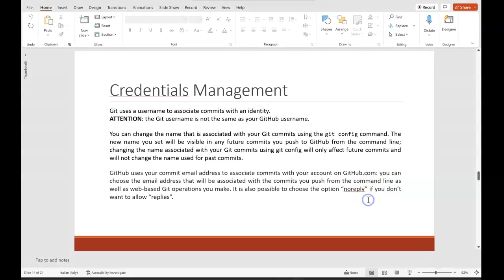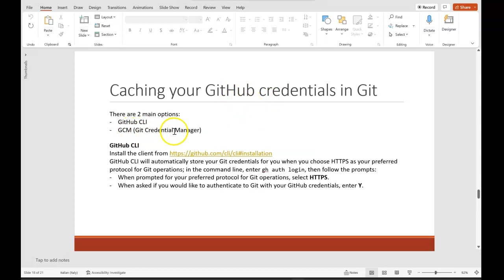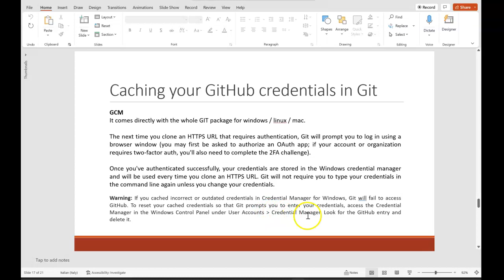Git / GitHub Credentials management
Gestione delle credenziali in Git / GitHub.
- Username ed email global e local
- GitHub CLI
- GCM (Git Credential Manager)